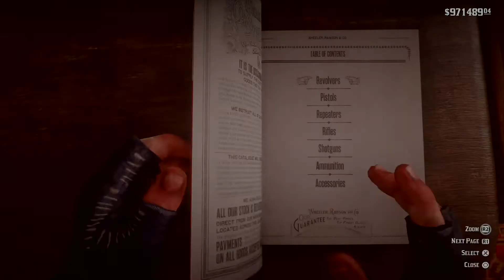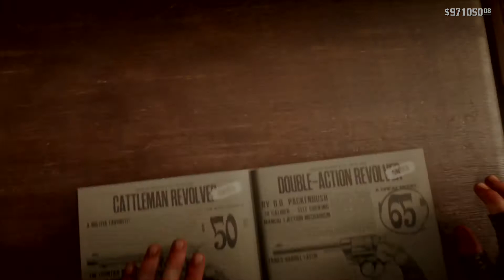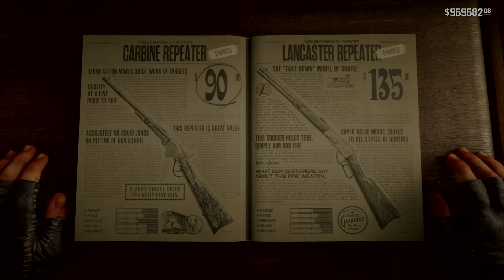Red Dead Redemption 2: Elkhabta and Micah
Red Dead Redemption 2 is a Western-themed action-adventure game developed and published by Rockstar Games. It was released on October 26, 2018, for the PlayStation 4 and Xbox One consoles. The third entry in the Red Dead series, it is a prequel to the 2010 game Red Dead Redemption. Set in 1899 in a fictionalized version of the Western, Midwestern and Southern United States, the story centers on outlaw Arthur Morgan, a member of the Van der Linde gang dealing with the decline of the Wild West whilst attempting to survive against government forces, rival gangs, and other enemies. The story also follows fellow gang member John Marston, protagonist from the first Red Dead Redemption.
Red Dead Redemption 2 is presented through both first and third-person perspectives, and the player may freely roam in its interactive open world. Gameplay elements include shootouts, heists, hunting, horseback riding, interacting with any non-player character (NPC), and maintaining the character's honor rating through moral choices and deeds. A bounty system similar to the "wanted" system from the Grand Theft Auto franchise governs the response of law enforcement and bounty hunters to crimes committed by the player. Red Dead Online, the online multiplayer mode of the game, was released as a beta version in November 2018.
Broadly anticipated and marketed before release, Red Dead Redemption 2 broke several records and had the second-biggest launch in the history of entertainment, generating $725 million in sales from its opening weekend and shipping over 23 million copies in retail. It was universally acclaimed by critics, who praised the story, characters, open world, and considerable level of detail. Red Dead Redemption 2 received a number of perfect scores and awards, including the "Critics' Choice Award" at the 2018 Golden Joystick Awards, and honors such as "Best Narrative" and "Best Score/Music" at The Game Awards 2018.

Initial release date: October 26, 2018
Series: Red Dead
Developer: Rockstar Games
Awards: The Game Award for Best Narrative, MORE
Platforms: PlayStation 4, Xbox One
Designers: Christian Cantamessa, Imran Sarwar
You'll find amazing contents:
►Gaming
►Vlogs
►Cultural contents.
▬▬▬▬▬▬▬▬▬▬▬ஜ۩۞۩ஜ▬▬▬▬▬▬▬▬▬▬
▬▬▬▬▬▬▬▬▬▬▬ஜ۩۞۩ஜ▬▬▬▬▬▬▬▬▬▬